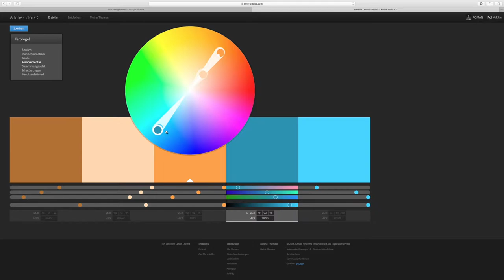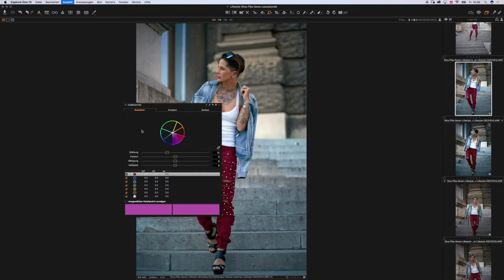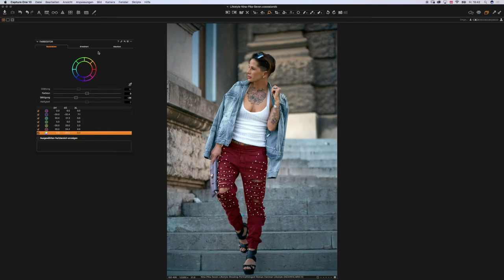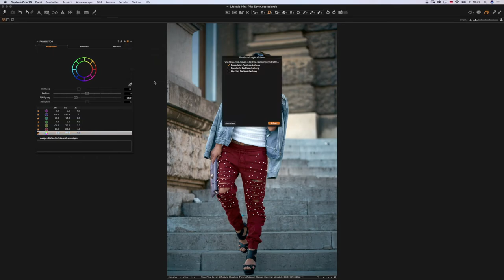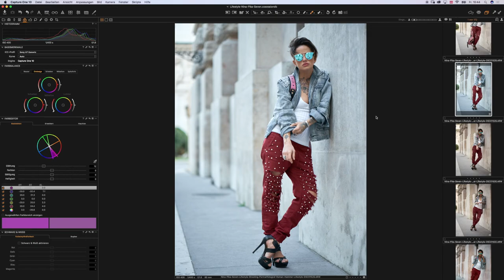Capture One Tutorial - der Teal&Orange Look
In diesen Tutorial zeige ich euch, wie ich in Capture One Pro den bekannten Teal&Orange Look erstelle...

­ captureone12 captureone captureonetutorialdeutsch captureone12 captureone captureonetutorialdeutsch Erhalte jetzt direkt News und Tutorials zu Capture One Pro via Telegram Channel

Bald schon wird Capture One Pro 20 präsentiert, sicher dir jetzt schon dein Bonus-Upgrade beim Kauf einer Capture One 12-Lizenz:
✅ Capture One Pro Fujifilm | JETZT für 149€ + GRATIS BONUS UPGRADE auf Capture One 20
✅ Capture One Pro Sony | JETZT für 149€ + GRATIS BONUS UPGRADE auf Capture One 20